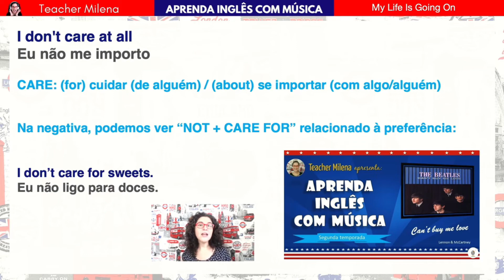Falando de preferências com "CARE FOR" | Aula de inglês | Inglês com música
Este é um recorte de uma aula de inglês completa com a música "My Life Is Going On (La Casa de Papel)"🤩

Outros projetos da Teacher Milena:

🟦 CURSO INTENSIVO